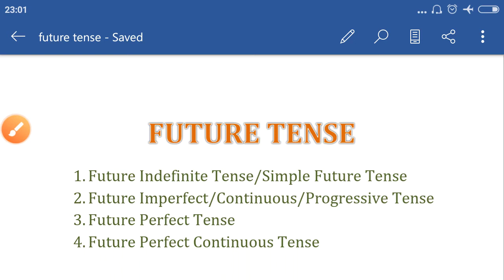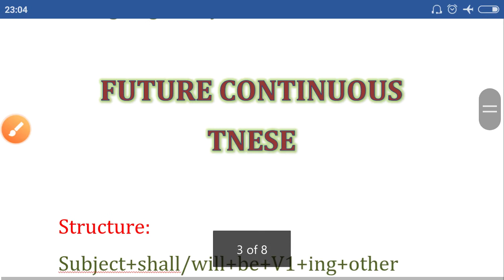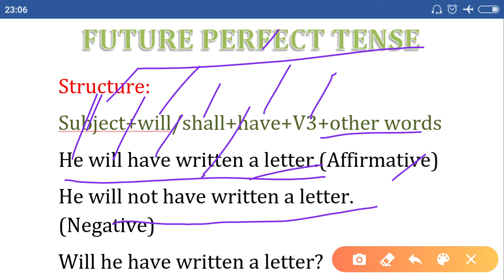tense | tenses in hindi | tenses class 10 | tenses class 9 | tenses in english grammar with examples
Simple future, future continuous, future perfect, future perfect continuous,,,uses